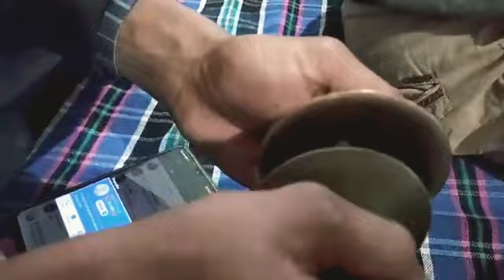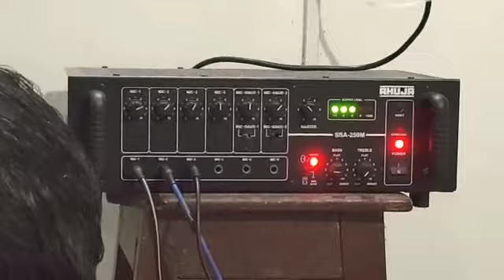Tumari Icha Hi Mangala Prabhu.....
ତୁମେ ସୃଷ୍ଟି ର ବେଦ ଓଁ କାର (Odia)

Tume Je Jagata Maya (Odia)

Jiwan se Bhara Prabhu Nayan Yugal Prem (Hindi)

Prabhu tume apa rupa kede sundara (Odia)

Prabhu Hai tumari Ashisa labhi (Odia)

Dayamaya Hari Priya Parama (Odia)

Guru Darshan bin Chen Na Aawe (Hindi)

Tomar Haye Nitya Sathi (Bangla)

Ja Ghate Ghatuk na keno (Bangla)

Tumi Jemon Kare Chalate Chao (Bangla)

Panchajanya Baje ki abar (Bangla)

Agatir tumi Gati/Joyguru Joyguru Bole Dake Bar Bar (Bangla)

Alik Maya Mohan Banshi (Bangla)

Aya Re Priya Param Dayara (Hindi)

Prabhu Tume Aparupa Kede Sundara (Odia)

Parasa nadele nadia prabu hey (odia)

Mana Re Nama Japa Abirama (odia)

Tomar Tore Jaye Jadi (Bangla)

Sri Sri Thakur AnukulChandra Evening Prayer
Sri Sri Thakur AnukulChandra Morning Prayer
Sri Sri Thakur AnukulChandra Gaan
Sri Sri Thakur AnukulChandra Bhajan
Sri Sri Thakur AnukulChandra Prarthana
Sri Sri Thakur AnukulChandra Odia Bhajan
Sri Sri Thakur AnukulChandra Ji Ka Bhajan
Sri Sri Thakur Gaan
Sri Sri Thakur AnukulChandra Bani
Sri Sri Thakur Song
Satsang Deoghar
Satsang World
Satsang Eforum
Satsang Sri Sri Thakur Anukul Chandra
Satsang
Satsang Bhajan
Satsang Radha Soami Beas
Satsangi Bhajan
Satsang Ke Bhajan
Satsang Beas
Satsang Diksha
Satsang Live
Thakur Anukul Chandra Songs
Thakur AnukulChandra
Thakur AnukulChandra Bhajan
Thakur Anukul
Thakur AnukulChandra Pravachan
Thakurer Gaan
Thakur Song
Thakur
Thakur Anukul Chandra Odia Bani
Thakur Status
Thakur Ji Ke Bhajan
Thakur AnukulChandra Gaan
Thakur AnukulChandra
Thakur AnukulChandra Morning Prayer
Thakur AnukulChandra Evening Prayer
Thakur AnukulChandra Prarthana
Thakur AnukulChandra Odia Bhajan
Thakur AnukulChandra Ji Ka Bhajan